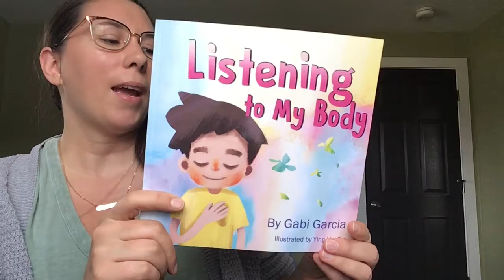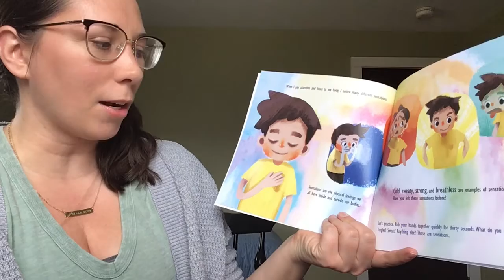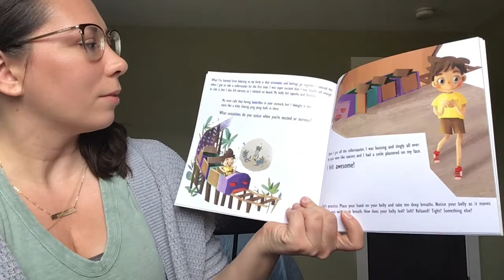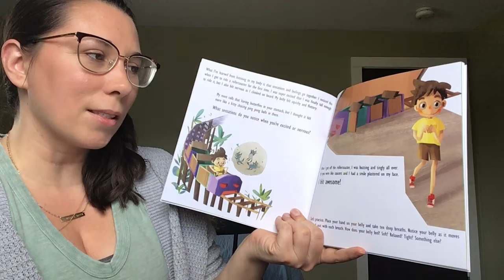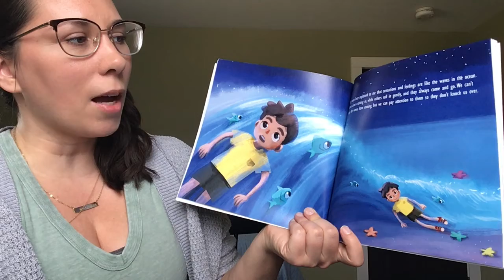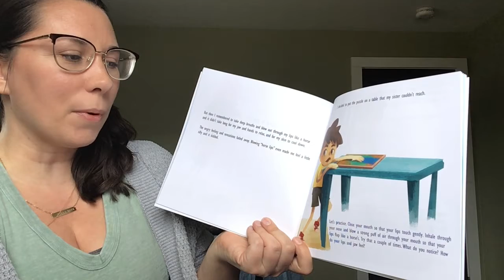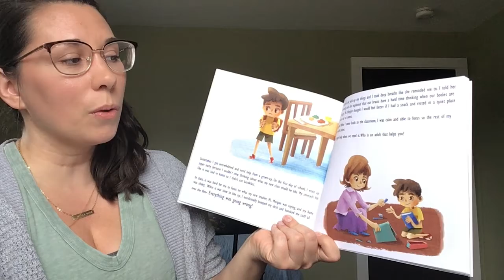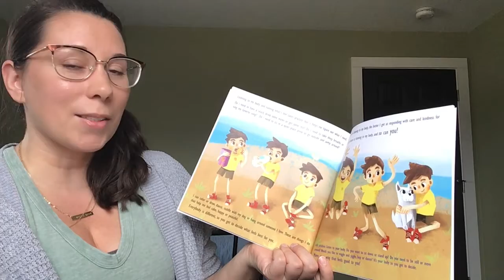Listening to My Body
The more I practice listening to my body, the better I get at responding with care and kindness for myself.  Visit gabigarciabooks.com for dowloadable resources to accompany this book.
Author: Gabbi Garcia
Ilustrator: Yin Hui Tan
Publisher: Skinned Knee Publishing